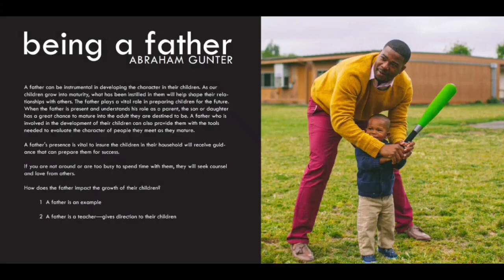"Drinkin' With Dads" Episode #8 Michael Jacques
Allow me to introduce my "Roll Dawg" Mike! This "Boy Dad" keeps it a buck throughout this whole conversation about Fatherhood and his relationship.